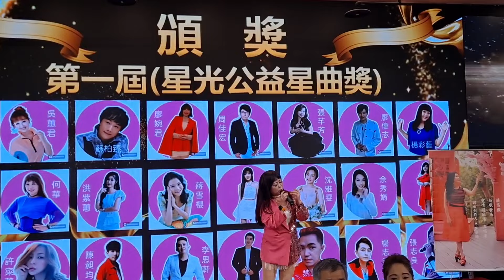20240427视頻拍攝：李金木 曲目：醉情梦 主唱：何華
视頻拍攝：李金木
曲目：醉情梦
主唱：何華
20240427